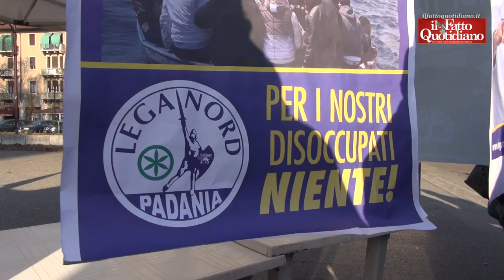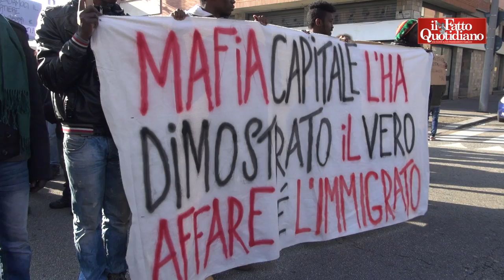Lega, Borghezio: "La Torino antirazzista si è occupata solo delle colf filippine"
di Cosimo Caridi